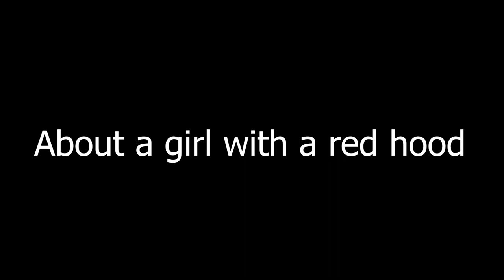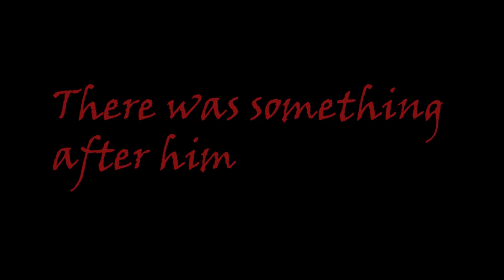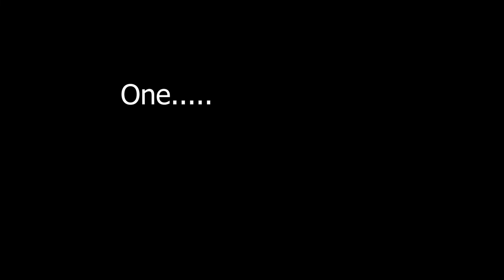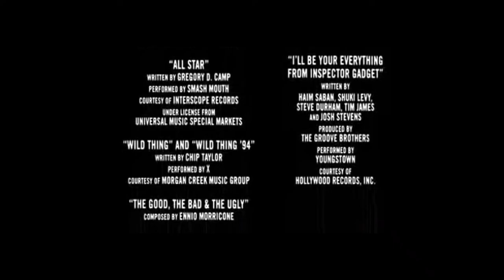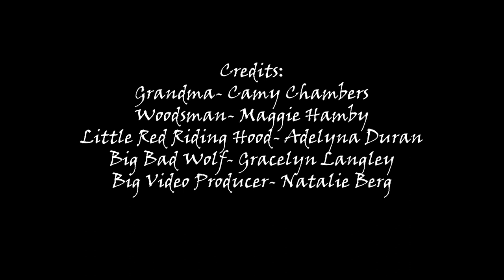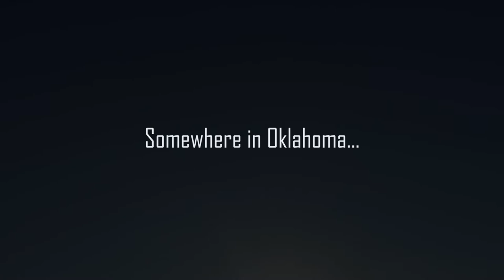Fairy Tale Movie Trailers